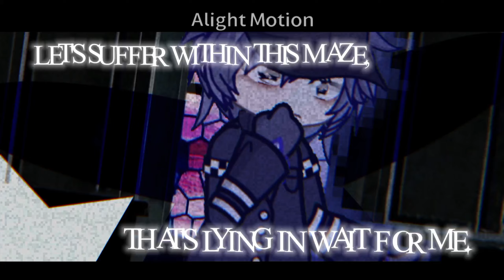💔 | ' IT'S ANOTHER MAZE THERE ' | Fake collab w/ @sxihar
˚₊‧꒰ა ☆ ໒꒱ ‧₊˚

☆ 𝙶𝚊𝚖𝚎 - DrV3
☆ 𝙲𝚑𝚊𝚛𝚊𝚌𝚝𝚎𝚛𝚜 -
Kaede Akamatsu (mm au)
Shuichi Saihara
Tsumugi Shirogane
Rantaro Amami
☆ 𝚂𝚑𝚒𝚙𝚜 - saimatsu (sorta) angst
☆ 𝙸𝚗𝚜𝚙𝚒𝚛𝚎𝚍 𝚋𝚢 - @sxihar
☆ ~ 𝙲𝚘𝚗𝚝𝚎𝚡𝚝. . . !
Protag: Shuichi
Support: Tsumugi/Kaede
Mm: Kaede

Shuichi is the protag from the start. He meets Tsumugi and automatically becomes friends with her,while he meets Akamatsu a bit later.

CH1

Again,victim is Rantaro. But this time,the case was made differently; Mugi (with a slight help of Miu) created a trap that was supposed to kill the mastermind whrn he gets to the exact spot in the library.

At first,Shuichi obvi didn't want to believe Mugi did it. But all evidence shows she made the trap,so Tsumugi gets executed as the culprit.

The rest of the game is the same.

CH6

mm: Kaede

In last trial,it turns out Mugi was innocent. She made the trap,but it missed Rantaro. Like in ch1,Kaede actually strangled and tortured Rantaro to make it look like the trap did it. So,Tsumugi actually was killed unfairly.

Kaede's motive was she didn't like that Tsumugi was so close to Shuichi all of sudden. Plus,as Kaede and Shuichi being childhood friends,Shuichi often "stole" Kaede's friends (They were just more interested in him than her). And she wanted him to feel how it is to lose a friend because of someone else. Since Kaede and Shuichi auditioned to DRV3 together,it was easy to set up a trap on Saihara,killing both his friends - Rantaro and Tsumugi.

୨ৎ ୨ৎ ୨ৎ
☆ 𝙽𝚘𝚝𝚎𝚜 ᯓᡣ𐭩 - yayaya shu ily